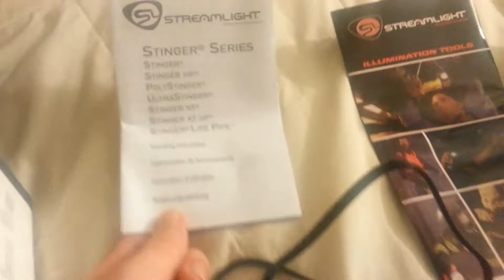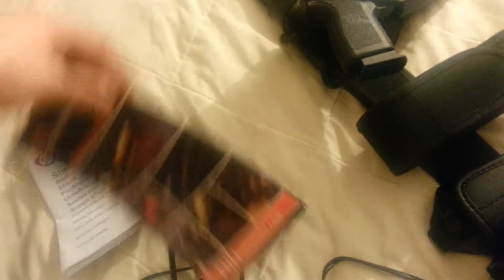Stream light Stinger XT Review...Great Police Flashlight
This is my review of the stream light stinger Xt duty flash light. This is a great flashlight and I tell on how you should pick up this one instead of the LED version.